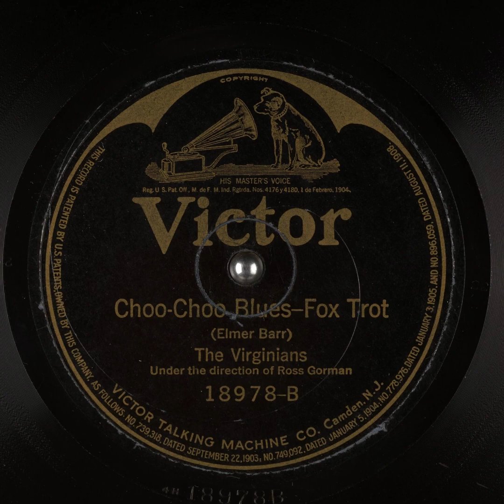Choo-Choo Blues - The Virginians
Title: Choo-Choo Blues

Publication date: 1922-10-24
Language: English
Performer: The Virginians
Writer: Elmer Barr

Summary: Fox Trot